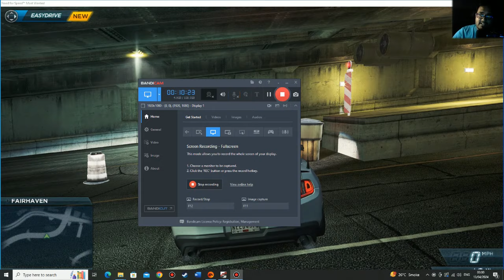What if Naruto became cold and ruthless Short Movie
Hello everyone its me Mayta here and today I am back with a new Short Movie about Naruto and him becoming Cold and Ruthless instead of Happy go luck ninja we know and love.